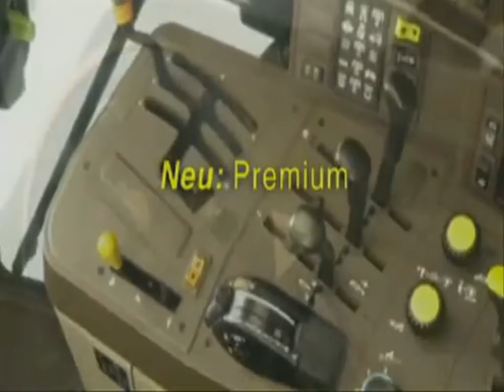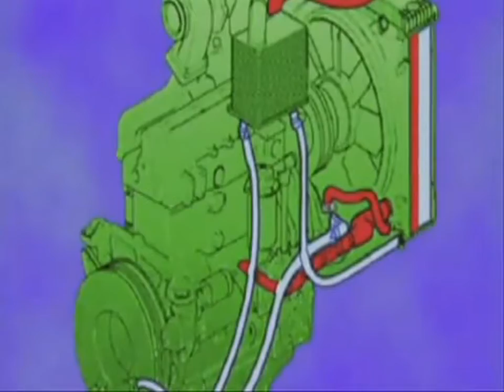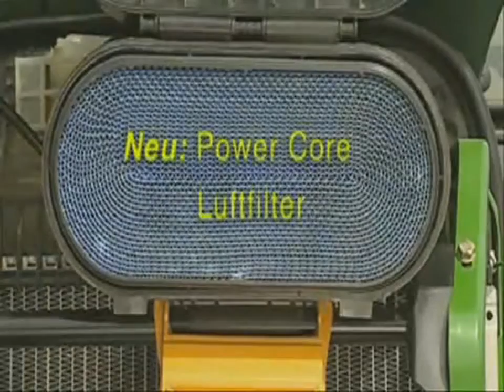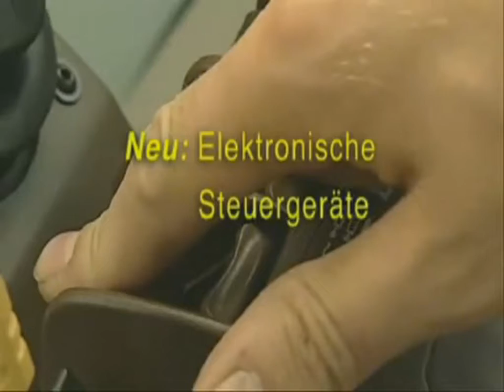john deere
john deere series 6020